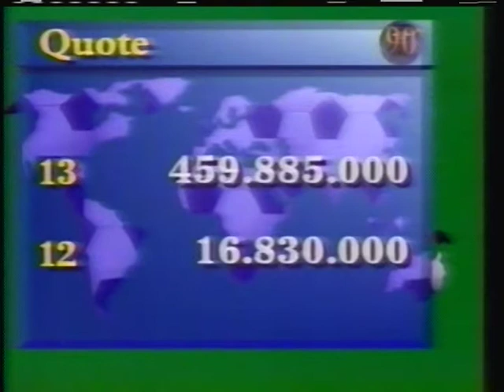Novantesimo Minuto -Matchday 24 -March 8, 1992 Part 1